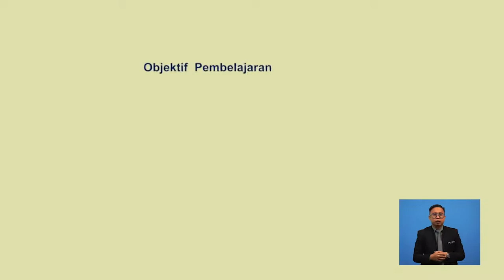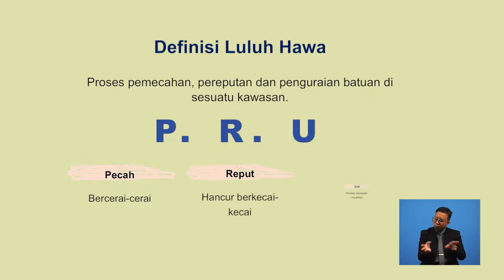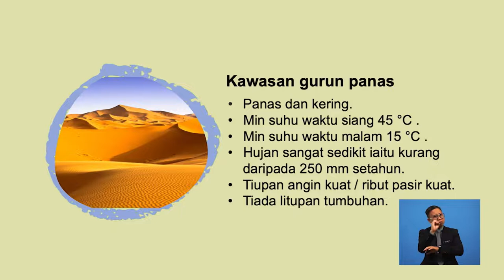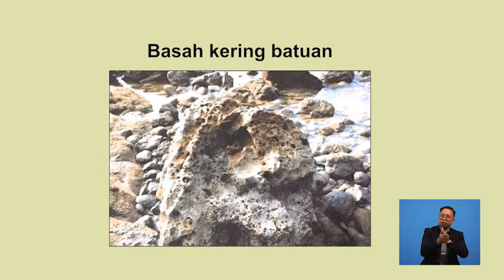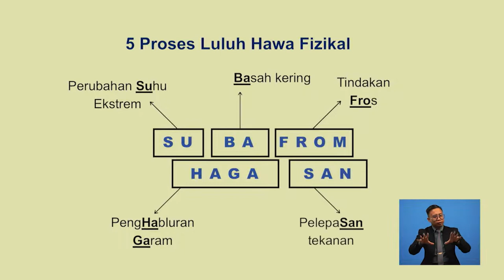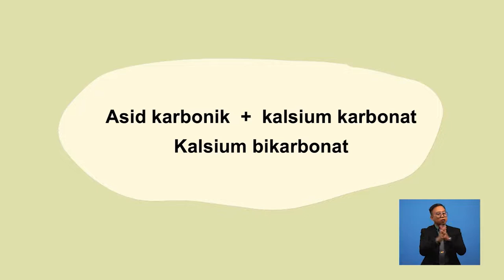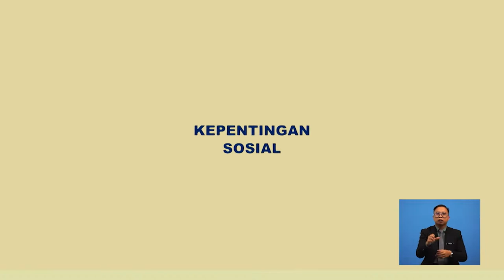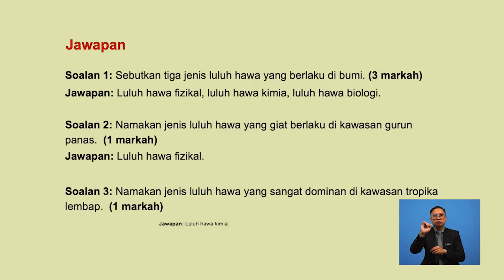Tingkatan 4 | Geografi | Luluh Hawa | R504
Rancangan ini membincangkan tentang konsep, proses , faktor-faktor  dan kesan luluh hawa terhadap muka bumi